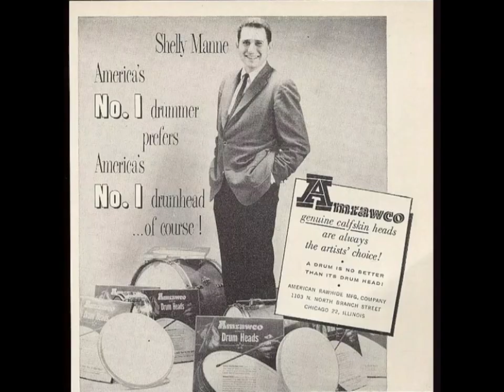Shelly Manne 2/5/1962 "Cherokee" Coleman Hawkins, Hank Jones, George Duvivier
Coleman Hawkins - tenor
Hank Jones - piano
George Duvivier - bass

Recorded 2/5/1962 in New York City for the Impulse! album "2-3-4."